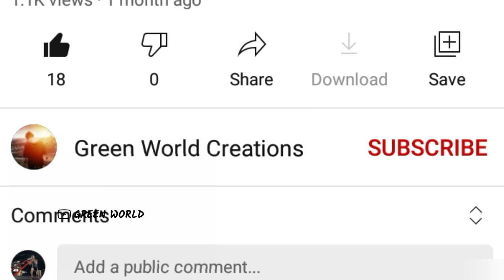Dani Daniels New WhatsApp Status Music 2021 | Green World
green world creations
green world status
Up next
Ab follow karna hoga 🙃🙃🙃
About : Green World is a YouTube Channel, where you will find whatsApp status videos, short Video, in Hindi, New Video is Posted Everyday :)
Keep Supporting 💪🏻
Keep Loving ❤
Keep Sharing ⤴